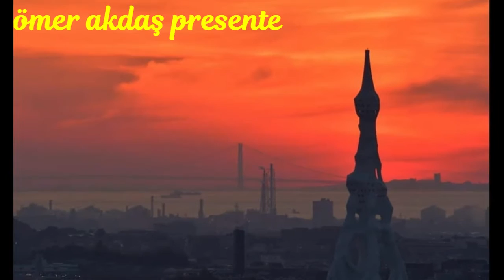ÖMER AKDAŞ PRESENTE Morning